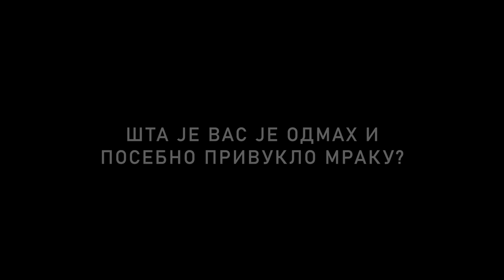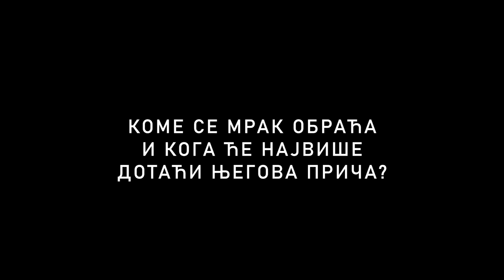Slavko Štimac // film MRAK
Slavko Štimac u ovom ekskluzivnom intervjuu otkriva kako je doživeo i kreirao lik Milutina, šta ga je posebno privuklo u filmu i koju priču donosi film MRAK.

U BIOSKOPIMA U SRBIJI OD 17.MARTA 2022.

Film MRAK je srpski kandidat za OSKARA.

Niko ne može da nas zaštiti od straha!

SINOPSIS

U planinskim zabitima Kosova, na imanju okruženom gustom šumom, živi Milica sa majkom Vukicom i dedom Milutinom. Svaku noć porodica se povlači u zabarakadiranu kuću, prestravljeni terorom koji dolazi iz šume. Da li je taj užas opkoljene kuće odjek nedavno završenog rata ili samo njihova mašta, kako ih opominju zvaničnici KFOR-a? Nema materijalnih dokaza da se nešto loše događa, ali svake naredne noći njihov strah raste…

ULOGE

Danica Ćurčić, Slavko Štimac, Miona Ilov, Nikola Rakočević, Lazar Maksimović, Bojana Petković, Nikola Angelovski, Ilija Ivezić, Flavio Parenti, Ivan Zerbinati, Natalija Mitić, Milica Miladinović, Nikola Kent, Darren Pettie, Slaviša Čurović, Slađana Bukejlović, Riccardo Maranzana

EKIPA

Režija: Dušan Milić

Scenario: Dušan Milić

Direktor fotografije: Kiril Prodanov

Montaža: Yanis Chalkiadakis

Muzika: Kristian Eidnes Andersen

Producent: Snežana van Hauvelingen

Produkcija: Film Deluxe International

Koprodukcija: This and That Productions (Srbija), Firefly Productions (Srbija), RFF International (Bugarska), Space Rocket Nation (Danska), A_Lab (Italija), Graal S.A (Grčka)

PODRŽALI